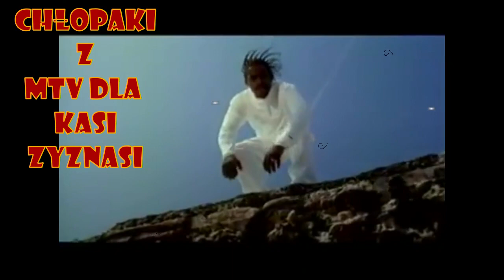5# Dziendoberek z okazi dnia autyzmu 02 04 20 r